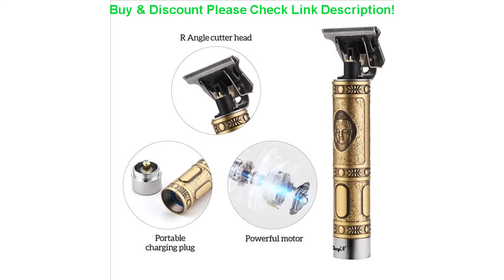Best USB Rechargeable T9 Baldheaded Hair Clipper Electric hair trimmer Cordless Shaver Trimmer 0mm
USB Rechargeable T9 Baldheaded Hair Clipper Electric hair trimmer Cordless Shaver Trimmer 0mm Men Barber Hair Cutting Machine

Related Video With USB Rechargeable T9 Baldheaded Hair Clipper Electric hair trimmer Cordless Shaver Trimmer 0mm Men Barber Hair Cutting Machine

2020 latest arrival vehicle air purifier domestic air detection purifier formaldehyde removal peculiar smell air cleaner =
MooonGem Desktop Vertical Bladeless Fan USB Portable Air Cooler Fan Personal Air Cooling Fans Handheld Tower Air Conditioner =